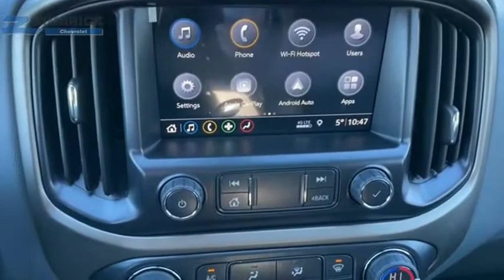2022 Chevrolet Colorado Sun Prairie, Madison, Waunakee, De Forest, Cottage Grove, WI C220083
2022 Chevrolet Colorado 4WD Crew Cab 128 Z71

Zimbrick Chevrolet
1877 W. Main St.